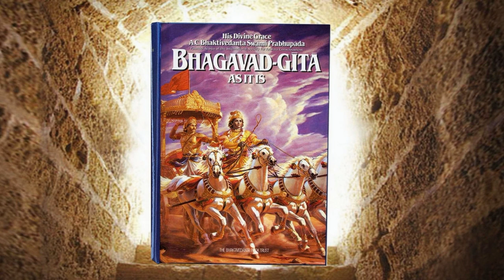Бхагавад гита как она есть. Глава 1. Текст 26 - 30.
БГ 1.26
татрапашйат стхитан партхах
питрн атха питамахан
ачарйан матулан бхратрн
путран паутран сакхимс татха
швашуран сухрдаш чаива
сенайор убхайор апи
татра — там; апашйат — увидел; стхитан — стоящих; партхах —
Арджуна; питрн — отцов; атха — также; питамахан — дедов; ачарйан —
учителей; матулан — дядьев по матери; бхратрн — братьев; путран —
сыновей; паутран — внуков; сакхин — друзей; татха — также; швашуран —
тестей; сухрдах — доброжелателей; ча — также; эва — безусловно; сенайох —
армий; убхайох — обеих (враждующих сторон); апи — также.
Стоя между двумя армиями, Арджуна увидел в их рядах своих отцов,
дедов, учителей, дядьев по матери, братьев, сыновей, внуков, друзей, а
также тестей и доброжелателей.
Комментарий:
Арджуна увидел на поле битвы всех своих родственников. Он увидел
Бхуришраву, который был ровесником его отца, деда Бхишму и деда
Сомадатту, учителей Дроначарью и Крипачарью, дядьев с материнской
стороны — Шалью и Шакуни, своих братьев — Дурьйодхану и других,
сыновей, таких как Лакшмана, друзей (Ашваттхаму и прочих),
доброжелателей, например Критаварму, и многих других. Одним словом, он
увидел обе армии, в рядах которых было очень много его близких.
БГ 1.27
тан самикшйа са каунтейах
сарван бандхун авастхитан
крпайа парайавишто
вишиданн идам абравит
тан — их; самикшйа — увидев; сах — он; каунтейах — сын Кунти; сарван
— всех; бандхун — родственников; авастхитан — находящихся; крпайа —
состраданием; парайа — огромным; авиштах — преисполненный; вишидан —
сокрушающийся; идам — это; абравит — сказал.
Когда сын Кунти, Арджуна, увидел на поле битвы всех своих друзей
и родственников, сердце его преисполнилось состраданием.
Подавленный, он произнес такие слова.
БГ 1.28
арджуна увача
дрштвемам сва-джанам кршна
йуйутсум самупастхитам
сиданти мама гатрани
мукхам ча паришушйати
арджунах увача — Арджуна сказал; дрштва — увидев; имам — эту; сваджанам — родню; кршна — о Кришна; йуйутсум — воинственно
настроенную; самупастхитам — расположенную; сиданти — дрожат; мама
— мои; гатрани — члены тела; мукхам — рот; ча — и; паришушйати —
пересыхает.
Арджуна сказал: О Кришна, видя перед собой друзей и
родственников, горящих желанием сражаться, я чувствую, как у меня
подкашиваются ноги, а во рту пересыхает.
Комментарий:
Тот, кто по-настоящему предан Господу, обладает всеми добродетелями
святых и полубогов, тогда как непреданные, сколь бы образованны и
культурны с материальной точки зрения они ни были, лишены этих
возвышенных качеств. Поэтому, когда Арджуна увидел на поле боя своих
сородичей, друзей и членов своей семьи, он преисполнился состраданием к
ним, решившим воевать друг с другом. К своим воинам он испытывал
сострадание с самого начала, но сейчас он проникся жалостью даже к воинам
вражеской армии, предвидя их неминуемую гибель. При мысли об этом его
охватила дрожь и у него пересохло в горле. Их воинственный дух оказался в
какой-то степени неожиданностью для Арджуны. Почти весь его род, все
кровные родственники пришли сюда, чтобы сражаться с ним. Для такого
добросердечного преданного, как Арджуна, это было ударом. Хоть здесь и не
сказано об этом, нетрудно себе представить, что Арджуна не только
чувствовал дрожь в теле и сухость во рту, но также плакал от сострадания. Все
это свидетельствовало не о слабости Арджуны, а о его доброте, присущей
чистым преданным Господа. Вот почему говорится:
йасйасти бхактир бхагаватй акинчана
сарваир гунаис татра самасате сурах
харав абхактасйа куто махад-гуна
мано-ратхенасати дхавато бахих
«Тот, кто безраздельно предан Личности Бога, обладает всеми
достоинствами полубогов, тогда как непреданный может похвастаться только
материальными качествами, цена которым невелика. Причина в том, что
такой человек постоянно идет на поводу у своего ума и потому не может
устоять перед соблазнами материальной энергии» (Бхаг., 5.18.12).